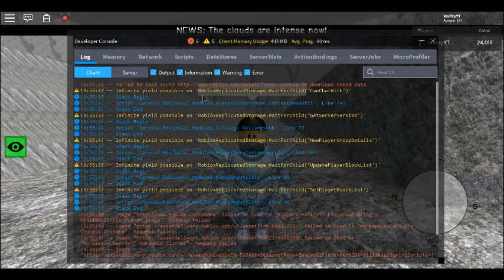NEW UPDATE IN MTS 2!!!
I hope I will be update this game in the future and that the changes I have made are not too drastic. I will maybe add new maps and tornadoes!